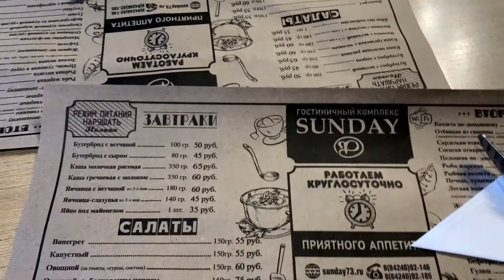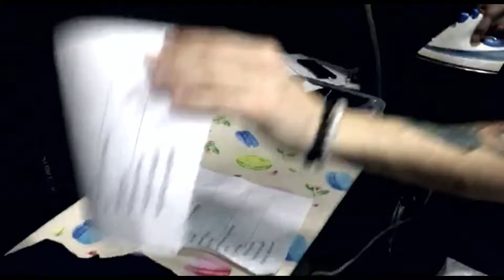ВКУС КРОВИ - МУВИ НА МИНИМАЛКАХ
Для всех, кто ещё не знаком с туровыми буднями ТС, данное видео - шанс заглянуть за ширму блеска и гламура, познать боль и страдания вместе с нами!
Скандалы, интриги и низкокачественная съёмка - все как мы любим ☝
Ставь палец вверх, если ждешь добавки в грядущем туре ;)